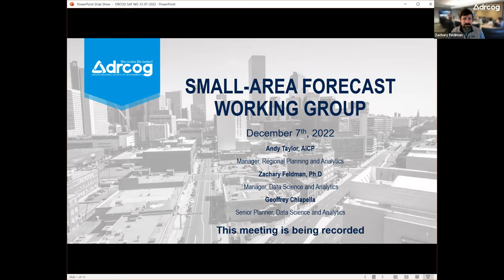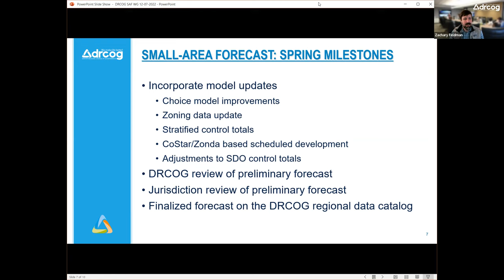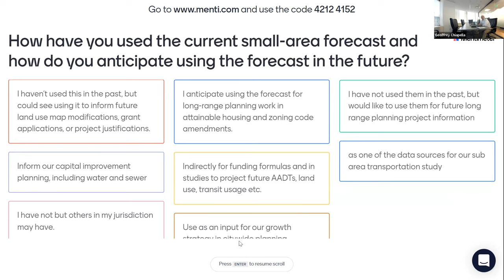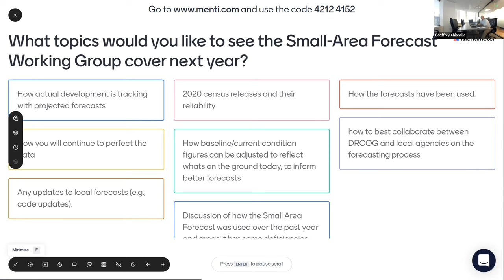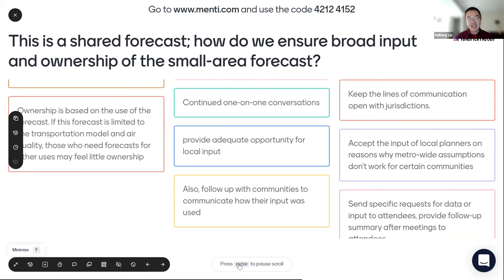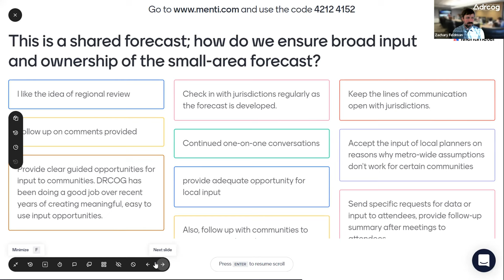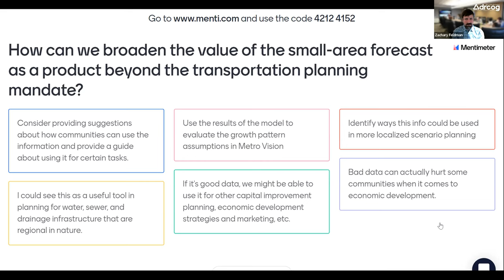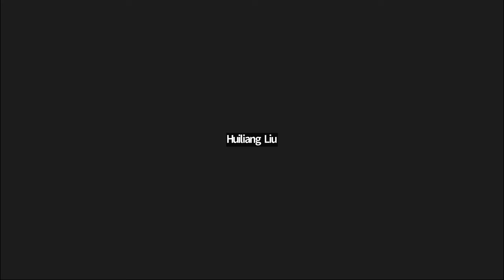DRCOG Small-Area Forecast Working Group No. 4, Dec. 7, 2022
Update member government representatives on recent and upcoming small-area forecast process and data improvements as well as facilitate feedback on the Colorado State Demography Office's forecasts.